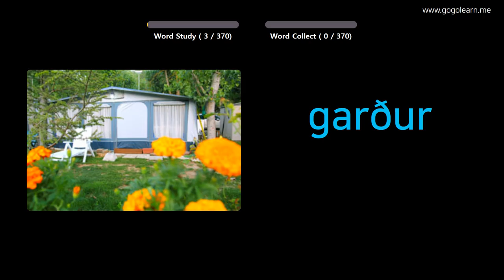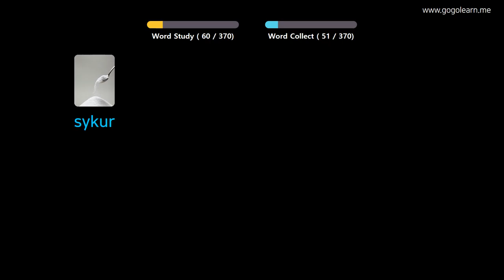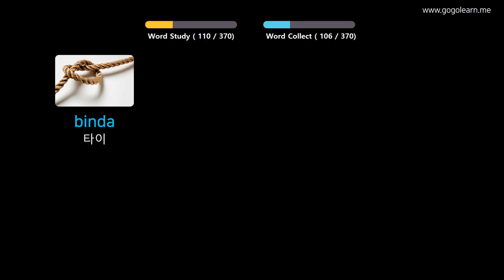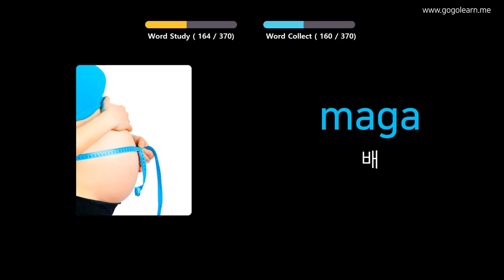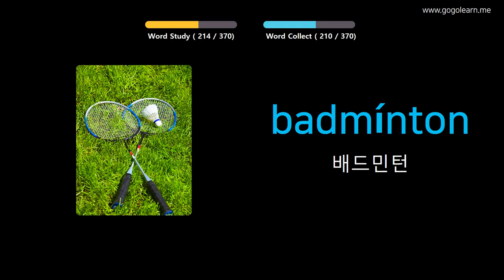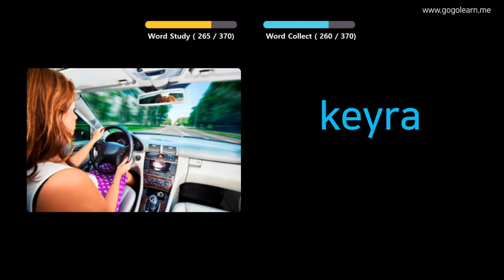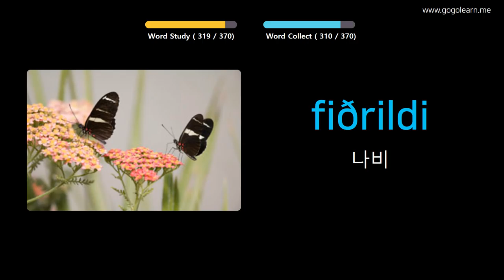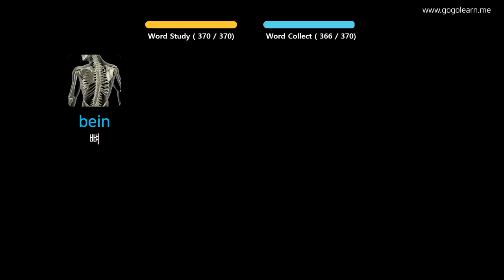사진을 통해 아이슬란드 를 배우세요 |아이슬란드 어휘 기본 키즈 | Golearn